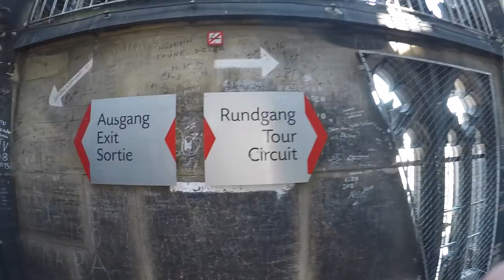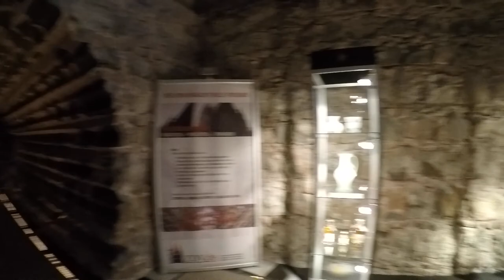Cologne Cathedral Climb (Kölner Dom)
Here's some footage from the Cologne Cathedral Climb (a.k.a. Kölner Dom) May 3, 2018.